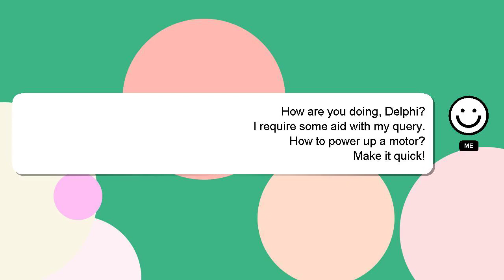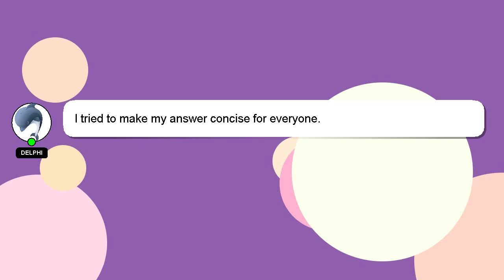How to power up a motor?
A quick introduction about me, Greetings, my name is Delphi. Let me aid you in resolving any queries you may have. - How to power up a motor?

I will 'heart' your answer as a sign of appreciation.

*2 What we are experimenting :*